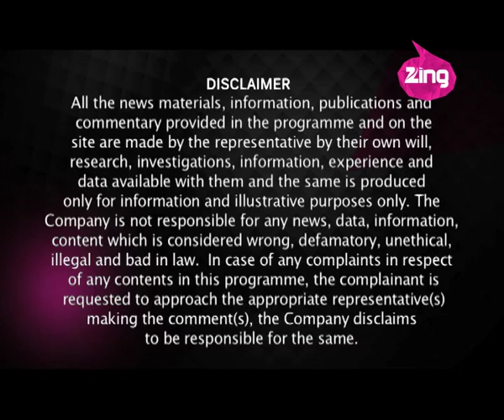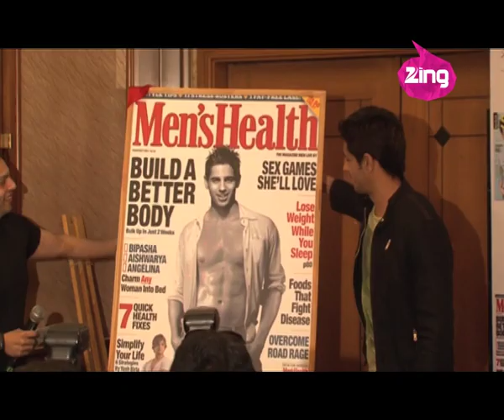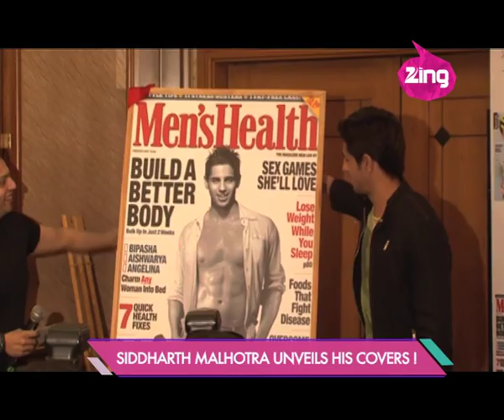Alia Bhatt and Arjun Kapoor promotioning 2 States - Bollywood Life Episode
Alia Bhatt and Arjun Kapoor on the promotion of 2 States - Bollywood Life Episode